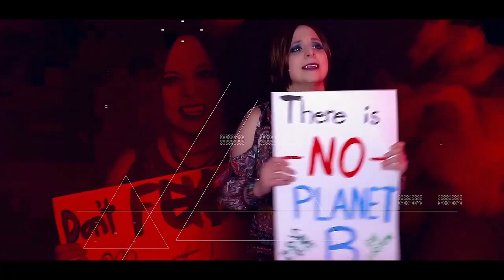Concerto en Nocturne Episode 25: Roots, Bloody Roots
A Vampire: The Masquerade 5th Edition actual play series!

We are a group of like-minded miscreants, dedicated to having a good time by streaming tabletop mischief of all kinds! Heavy narrative focus, immersive visuals …and massive, cat-loving metalheads!

Want to catch our tabletop games live every weekend? Check us out on Twitch

Feeling social? We're on Twitter